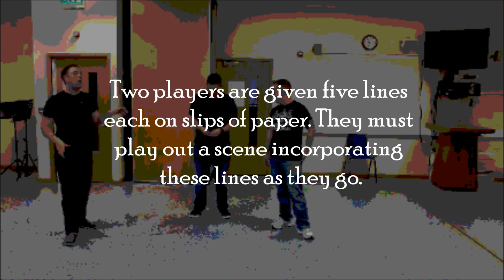Lines 3 (Filmed on June 29, 2016)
Two players are given five lines each on slips of paper. They must play out a scene incorporating these lines as they go.